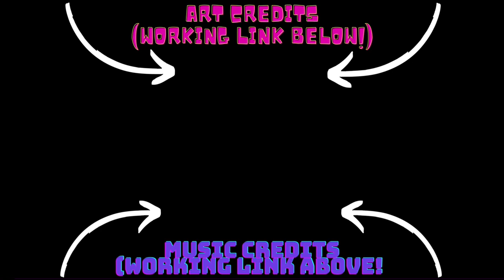Snow leopard transformation